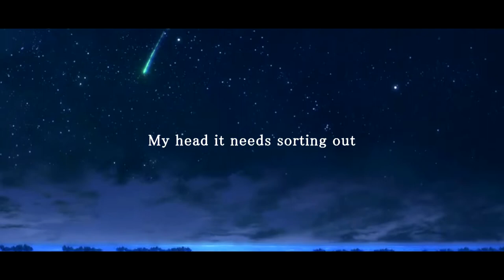GEMINI AALIYAH ＢＬＥＥＤ w4sDjL U mc 1080p